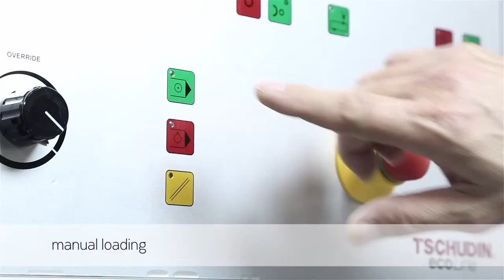Tschudin Centerless Grinding Machine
TSCHUDIN’s centerless grinding machines are used in all industries where high accuracy mechanical components are required at low costs per piece.

A real all-rounder
The TSCHUDIN grinding machines handle a wide range of materials from steel and aluminium, glass, titanium, carbon, ceramic, germanium through to silicon and many more.